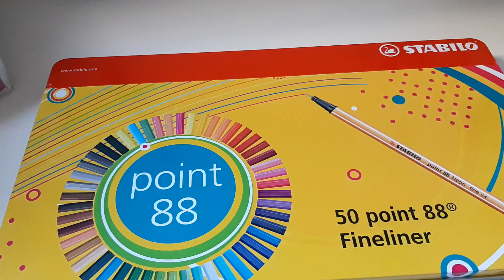Organizando meu estojo de 2020 mais canetas novas